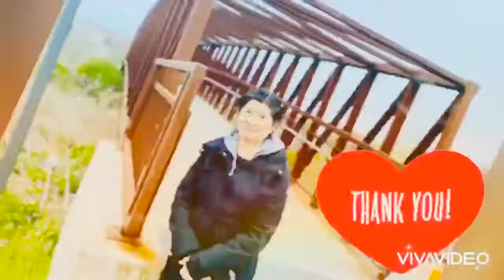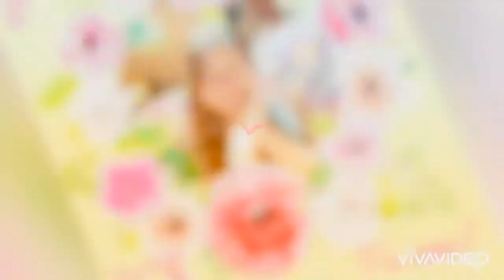Mommy’s Day May 10, 2020 - Vlog#21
Our way of thanking the Queen of our house Mommy Juvy on Mother’s Day